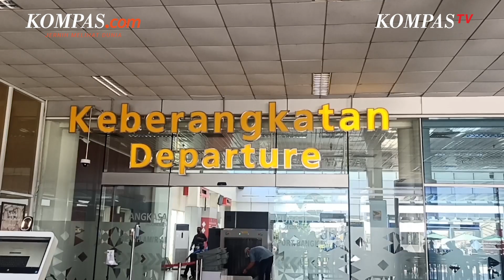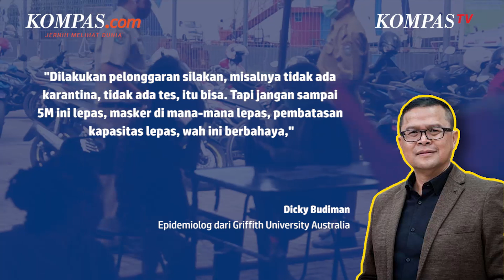Mudik Lebaran 2022 dan Bayang-bayang Covid-19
Pemerintah akhirnya memperbolehkan masyarakat untuk mudik lebaran tahun ini. Tahun 2022 ini menjadi tahun pertama diperbolehkannya mudik lebaran setelah tahun-tahun sebelumnya dilakukan pelarangan mudik lebaran untuk masyarakat Indonesia.

Masyarakat dibolehkan mudik dengan persyaratan sudah vaksin dosis ketiga atau Booster. Bagi para pemudik yang baru melakukan dosis kedua diperbolehkan mudik dengan syarat menyertakan tes antigen dengan hasil negatif Covid-19, dan yang baru melakukan vaksin dosis pertama harus menyertakan persyaratan tes PCR negatif Covid-19.

Penulis : Fitria Chusna Farisa
Penulis Naskah: Hanindiya Dwi Lestari
Narator : Hanindiya Dwi Lestari
Video Editor: Agung Setiawan
Produser: Firzha Yuni Ananda